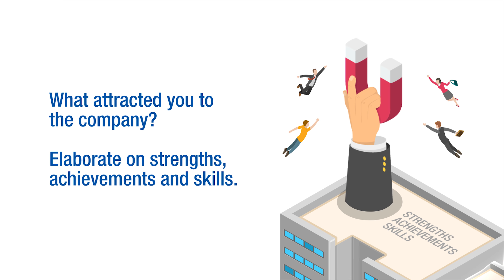Frequently Asked Interview Questions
Prepare for your job interview with strong answers to some of the most common interview questions and highlight your skills and strengths.